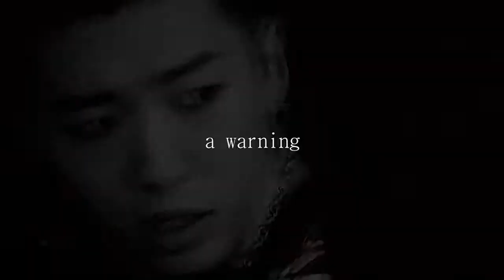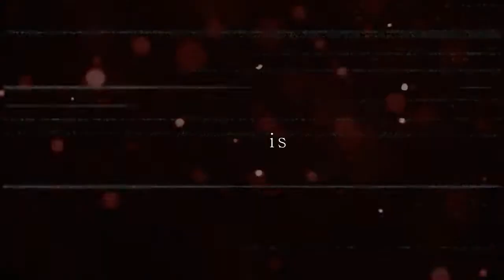This is War || preview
I'LL FINISH THIS ONCE MY EXTERNAL DRIVE IS FIXED I SWEAR